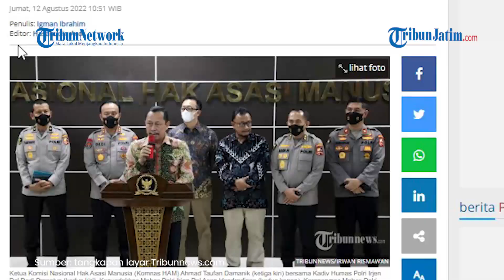Selain Bharada E, Komnas HAM Juga Periksa Ferdy Sambo di Mako Brimob, dalam Waktu Bersamaan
TRIBUNJATIM.COM - Kepolisian RI menyatakan bahwa Komnas HAM tidak hanya memeriksa Bharada Richard Eliezer alias Bharada E di Mako Brimob, Kelapa Dua, Depok, Jawa Barat pada hari ini, Jumat (12/8/2022).

Kadiv Humas Polri Irjen Dedi Prasetyo menyatakan bahwa nantinya Komnas HAM juga akan memeriksa Eks Kadiv Propam Polri Irjen Ferdy Sambo yang juga tersangka kasus pembunuhan berencana terhadap Brigadir Yosua Hutabarat alias Brigadir J.

"Hari ini Komnas HAM akan periksa FS dan RE di Mako Brimob pukul 15.00 WIB," kata Dedi saat dikonfirmasi, Jumat (12/8/2022).

Ia menuturkan bahwa keduanya diperiksa secara bersama untuk efisiensi waktu.

Dengan begitu, nantinya Komnas HAM tidak perlu bolak balik memeriksa keduanya.

"Jadi pemeriksaan FS sama Bharada E dijadikan satu di tempatnya di sana biar nggak bolak balik. Jadi biar lebih praktis," pungkasnya.